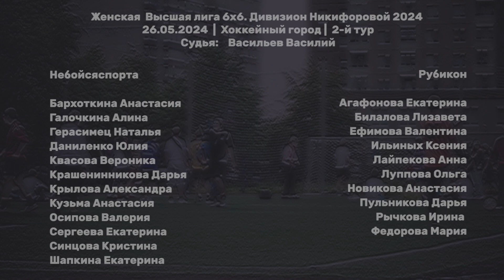Небойсяспорта - Рубикон 3:6